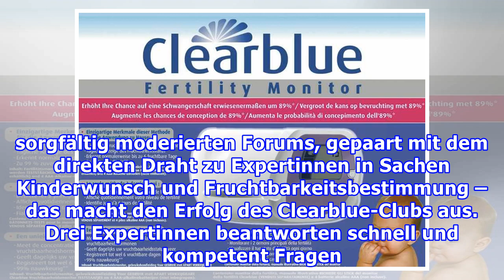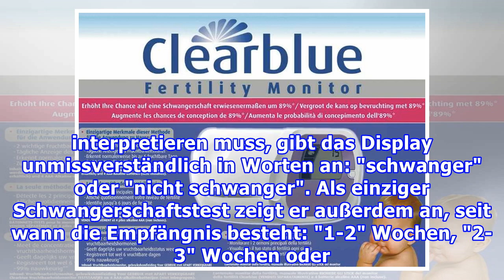Der Club der Kinderwünscherinnen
ANZEIGE Der Club der Kinderwünscherinnen Austausch, Expertenrat und Unterstützung auf dem Weg zur Schwangerschaft - im Clearblue-Club auf urbia.de. "Juhuuu!" schallt es durchs Internet: Im Clearblue-Club auf urbia.de , einem der größten Kinderwunsch-Foren im deutschsprachigen Netz, verkündet eine Us...